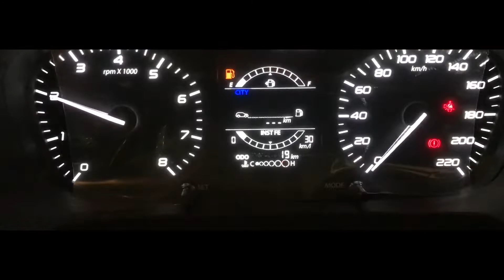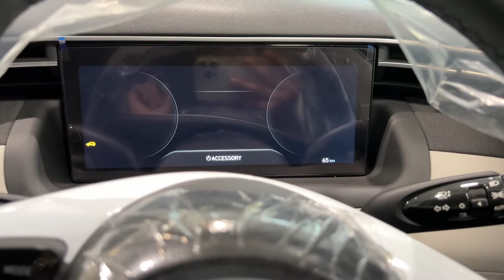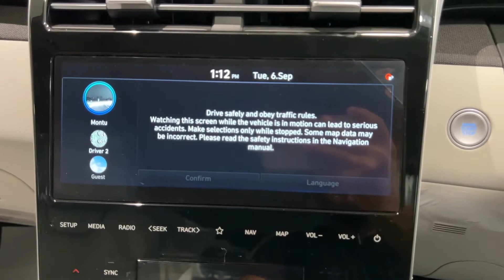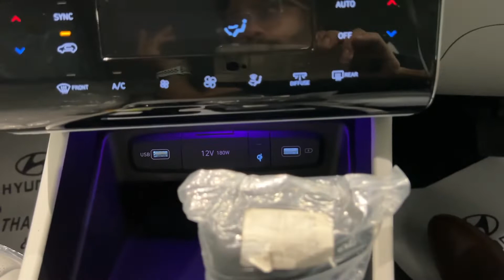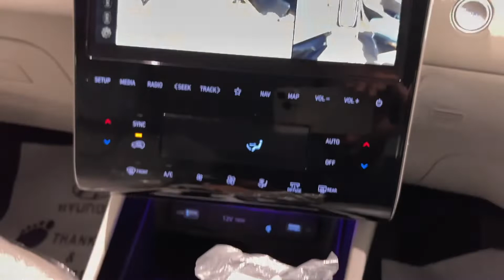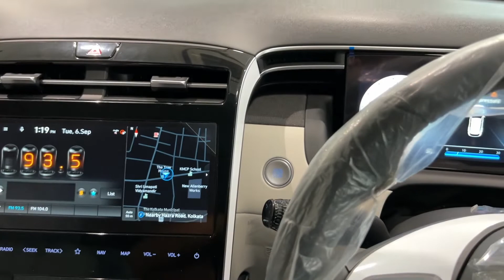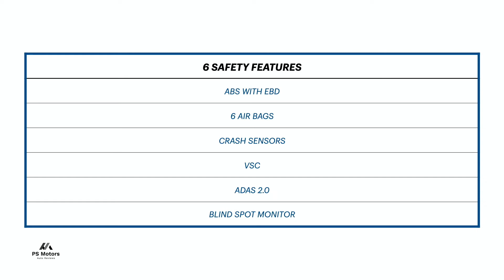2022 Hyundai Tucson Signature | Tucson Top Model | Hyundai Tucson Signature DT AT Real-Life Review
About this video:
2022 Hyundai Tucson Signature | Tucson Top Model | Hyundai Tucson Signature DT AT Real-Life Review

I thank Mukesh Hyundai to provide me with the car.
Address- 44/4B, Hazra Rd, Ballygunge, Kolkata, West Bengal 700019

Ph No: Mr. Asit Bhui (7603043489)

Mukesh Hyundai Branchs:
VIP road
Hazra road
khardah
Serampore
Birati
00:00 Start
00:34 Cinematic Shots
00:58 Front Profile
02:41 Side Profile
04:35 Rear Profile
07:05 Front Interior
12:57 Rear Interior
15:28 Music System Sound
15:40 Engine Bay/Bonnet
16:10 Car Info
16:18 Outro